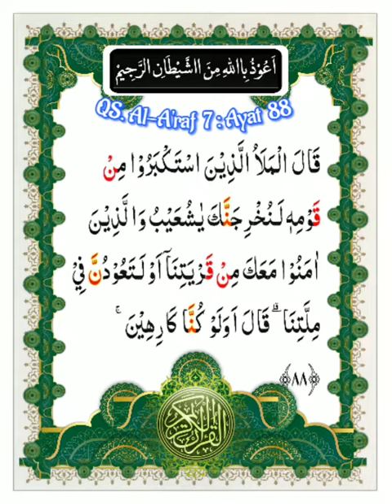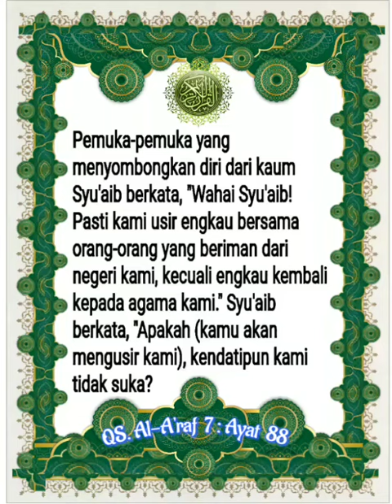007_088_Al A'rof _ Al Ghamidi, Alafasy, Al Hussary